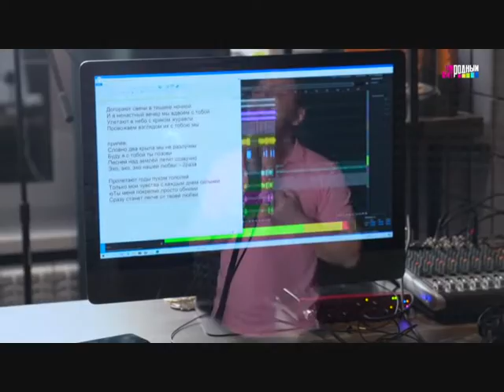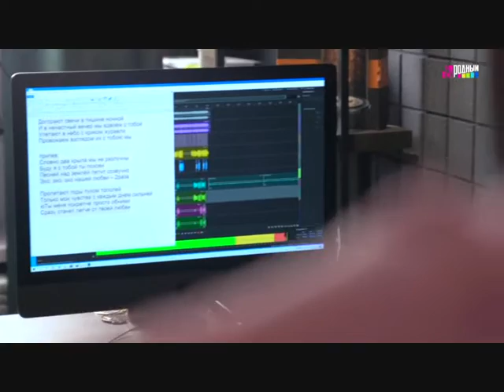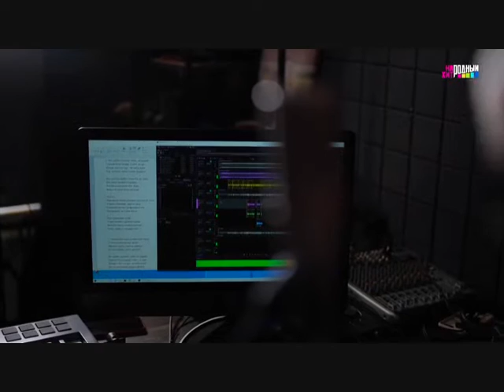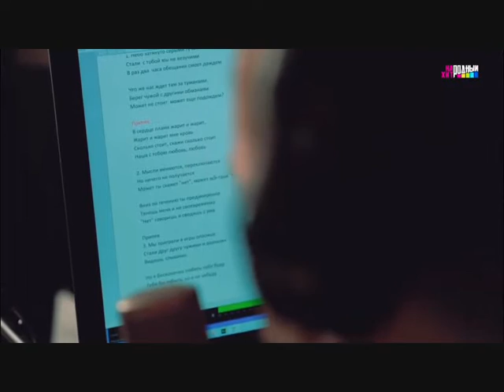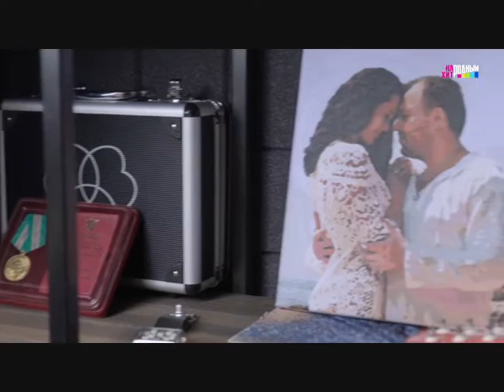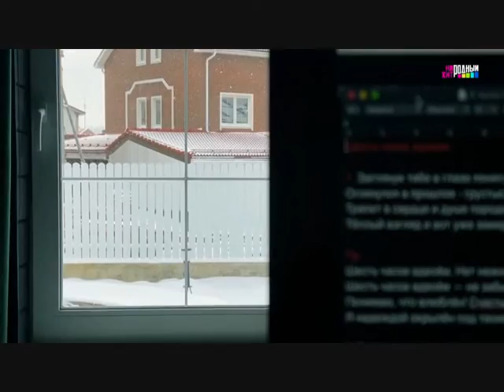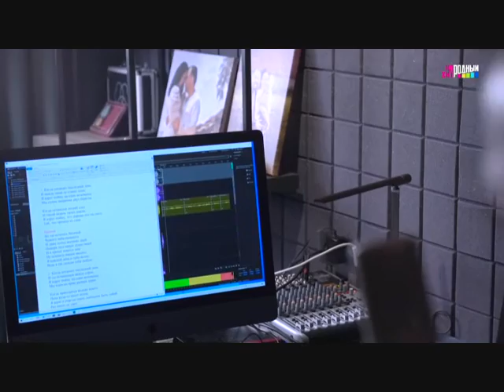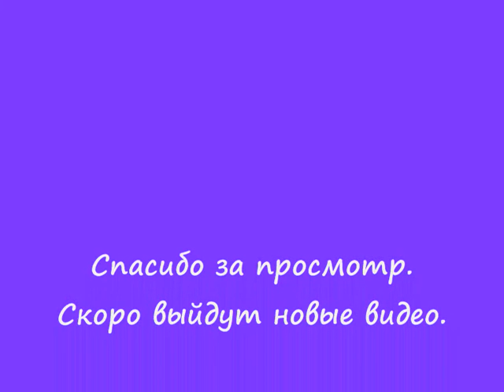❤️ Чарующие и неповторимые песни Ярослава Сумишевского из проекта "Народный хит"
В этом видео собраны 11 песен Ярослава Сумишевского, которые он исполнил в своём проекте "Народный хит". Все песни исполнены, как всегда, бесподобно! Я уверен, что вы ещё не слышали эти песни, но полюбите их уже после первого прослушивания и просмотра данного видео.

По всем интересующим вопросам, предложениям и вопросам сотрудничества пишите Вконтакте или в Telegram